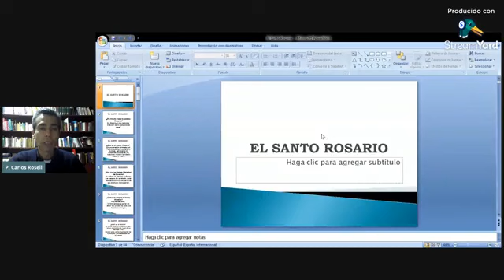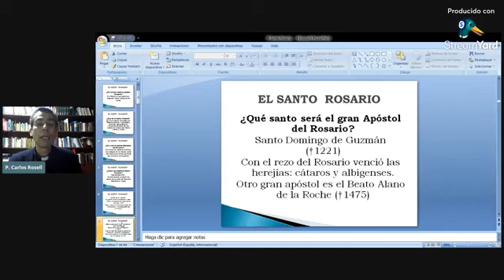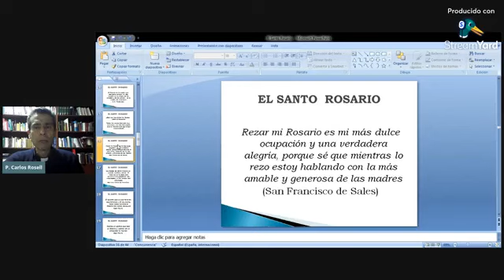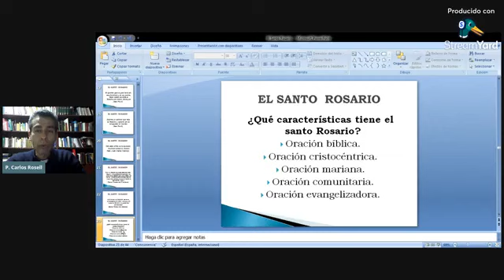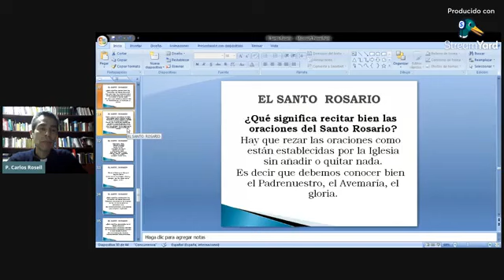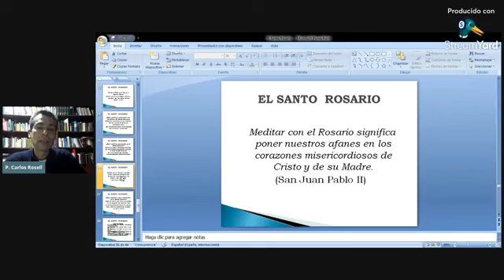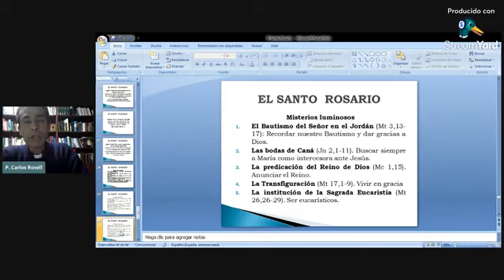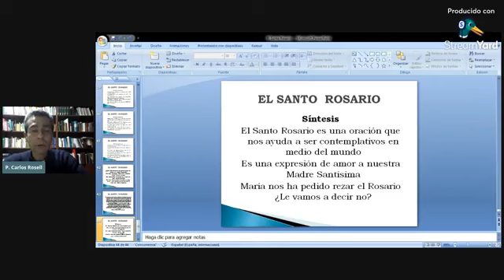Charla: EL SANTO ROSARIO - Padre Carlos Rosell - Santuario de la Divina Misericordia (07/10/21)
Charla: EL SANTO ROSARIO (07/10/21)
Padre Carlos Rosell - Santuario de la Divina Misericordia